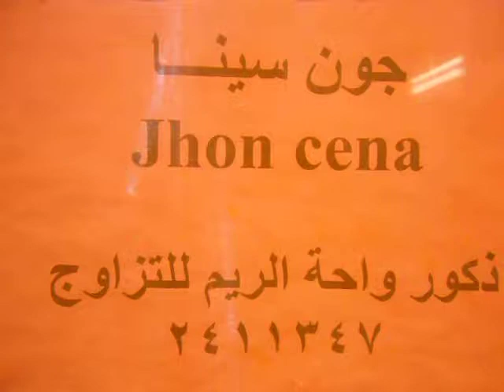انثى شيرازي هاف بيكي للبيع واحة الريم